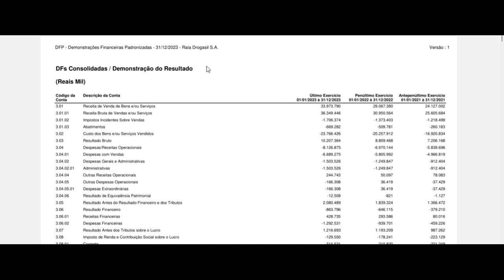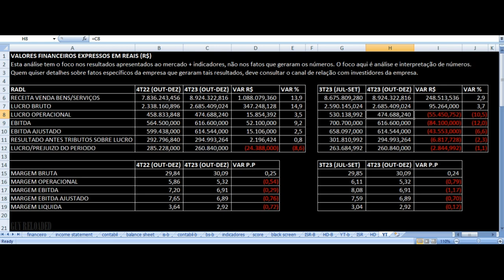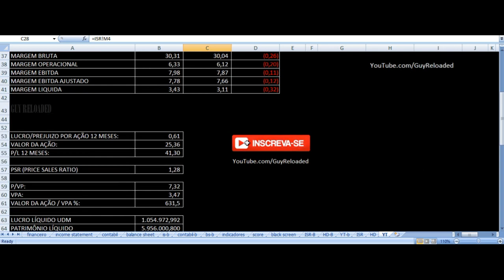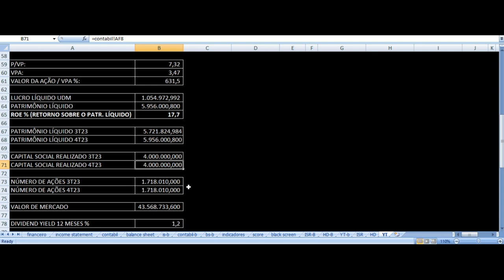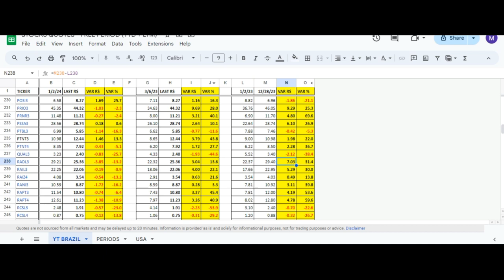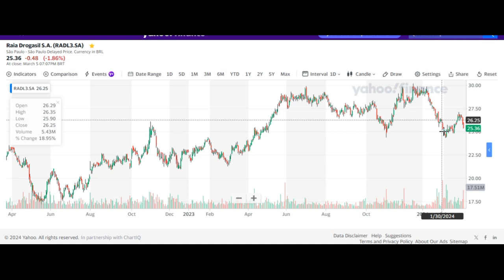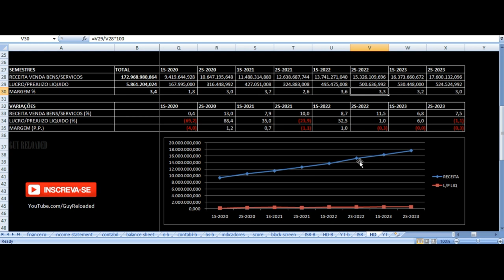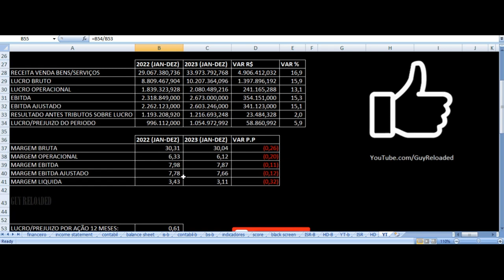Raia Drogasil - Vale Investir Nas Ações? RADL3 Resultados 4T23 2023 Análise Fundamentalista